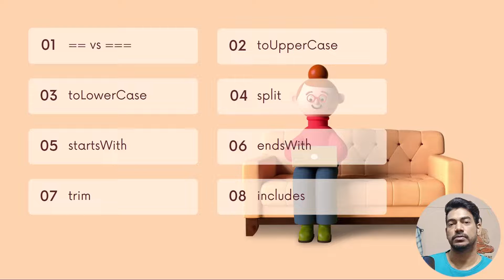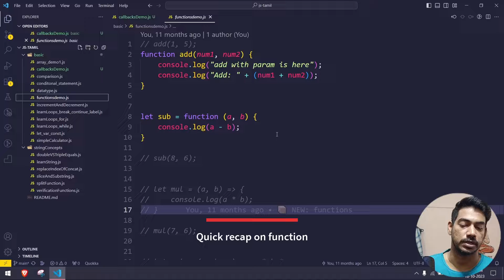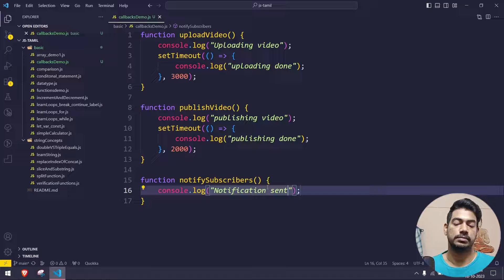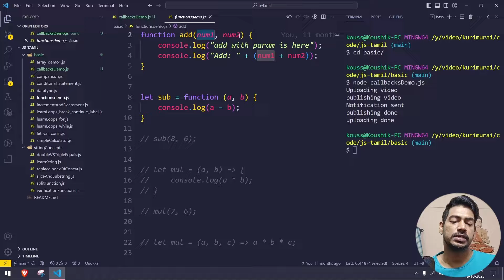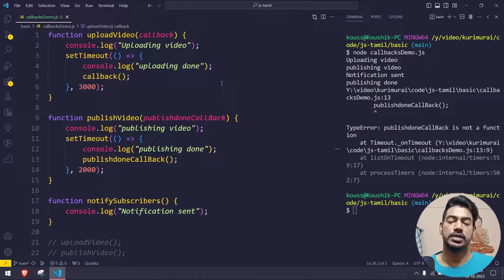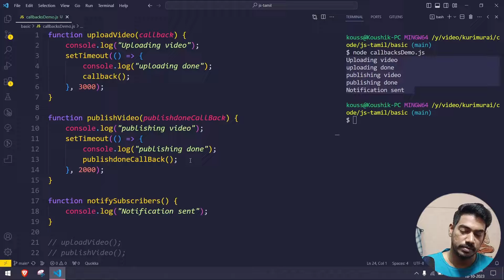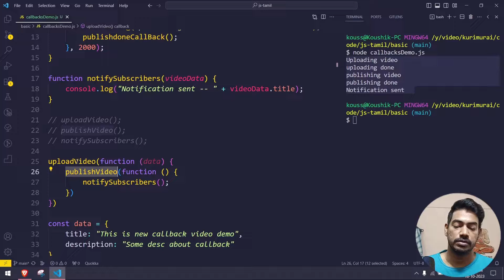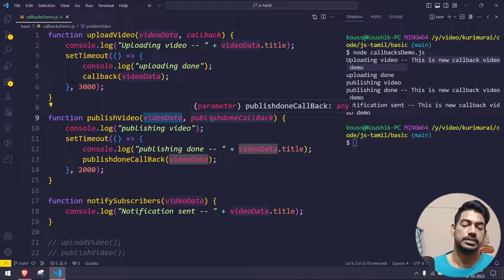What is a Callback in JS? | JavaScript Tamil Tutorial - Part 20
A callback function in JavaScript is a function that is passed as an argument to another function and is executed after the completion of that function. Callbacks are commonly used in asynchronous operations, such as handling events, making network requests, or working with timers. Here's a simple way to explain callbacks in JavaScript:

Chapters:
0:00 What is Callback in JS?
2:35 Quick recap on function
3:17 Callback demo
3:35 What is set time out?
13:51 Callback with argument

🎁Support Koushik.
UPI: koushik350-1@okaxis - Name Koushik Chatterjee